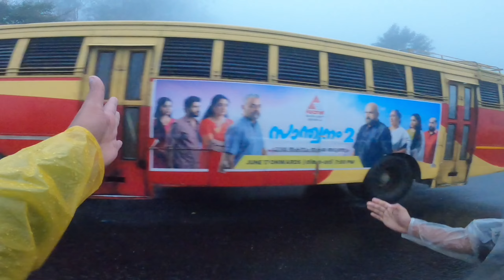😶‍🌫️Munnar 😳Gaproad|Heavy ⚡Rainey day Ride|Mansoon Vibes at Munnar aanairangal road